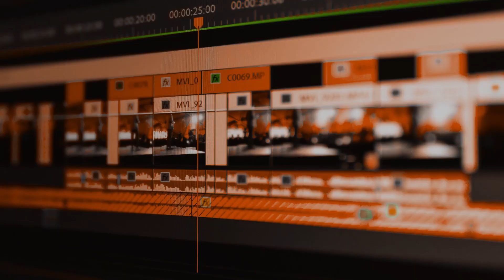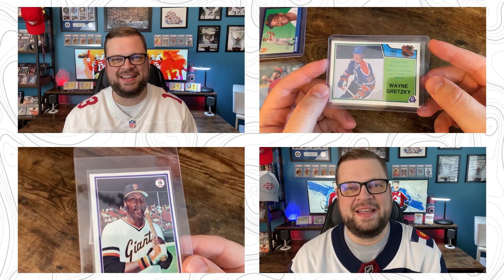Brandon Dorn Demo Reel